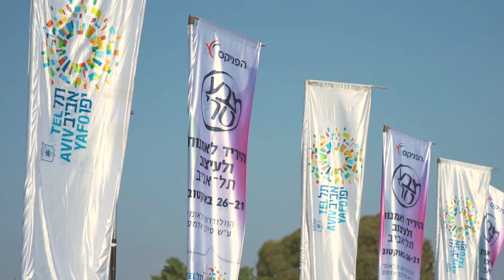Freshpaint 2021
Freshpaint art & design fair, is the largest and most influential annual art event in Israel. The fair brings together art lovers, artists, designers and creative professionals, and allows the public to purchase art works by the finest contemporary artists.

Freshpaint's 13th edition took place on October 21-26, 2021, at the Sylvan Adams National Velodrome at Hadar-Yosef, Tel-Aviv.